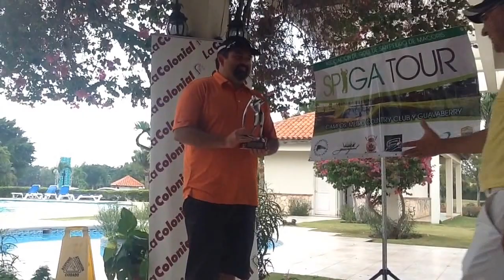III Parada SPGA en Metro